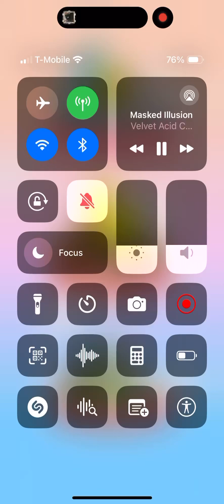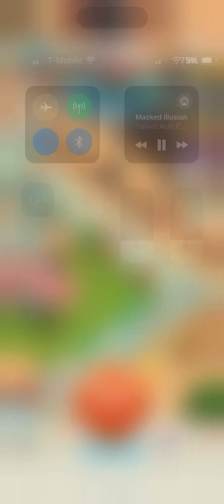Another round of monopoly go